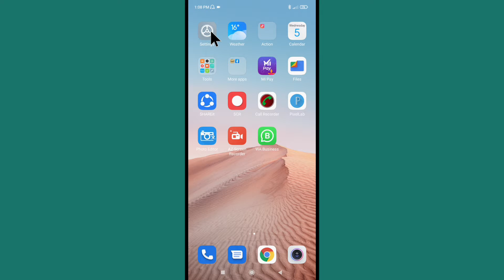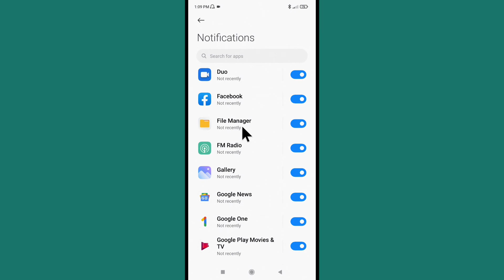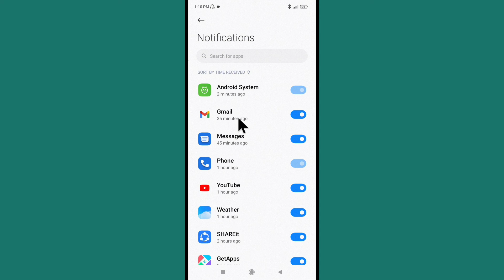Redmi Notification Problem | Redmi Mobile Notification Problem |notification Problem In Gmail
Redmi Notification Problem | Redmi Mobile Notification Problem | Notification Problem In Gmail | Mi Notification Problem